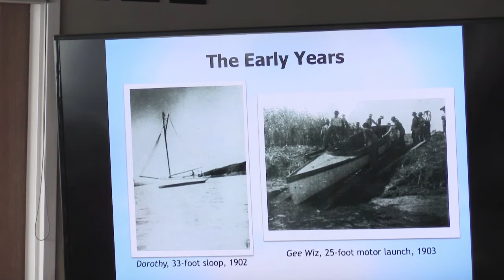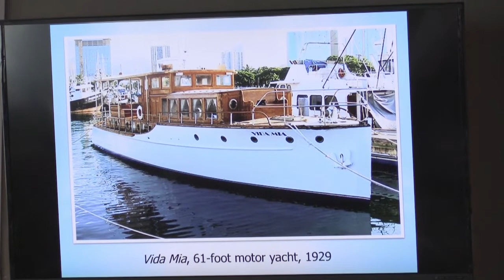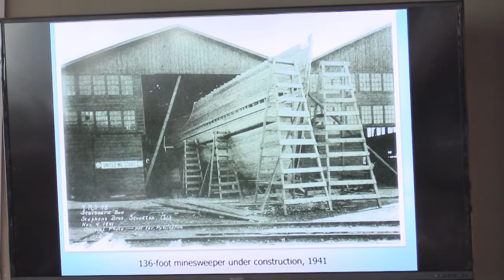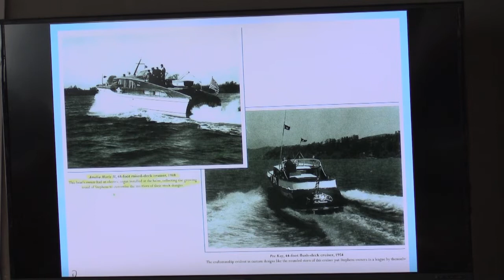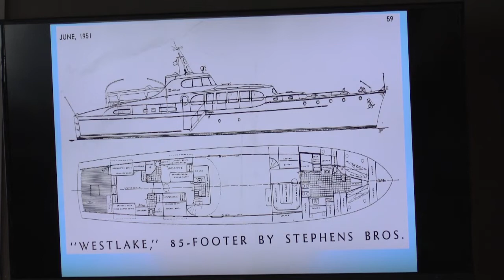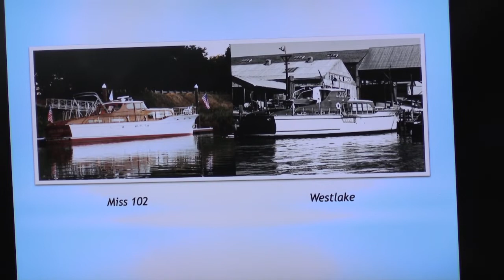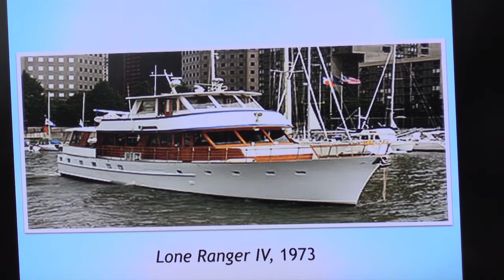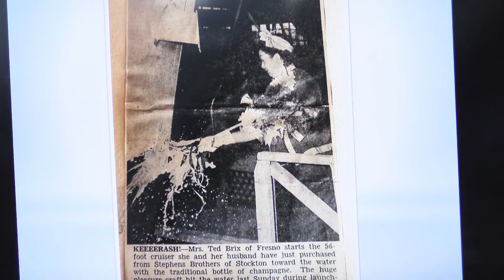Rusty Areias's Stephens Brothers Boat Builders talk at the St. Francis Yacht Club on Nov. 2, 2022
Areias has a passion for Stephens Brothers classic yachts. He has restored several of them like Miss 101.The historic Stockton, CA company built speed boats, military craft during WW I and II, and high quality yachts prized by celebrities like Leo Fender of guitar fame. The Budweiser company's 92' yacht Miss Budweiser is shown in the first frame of the video. The video is 1 hour, 32 seconds.